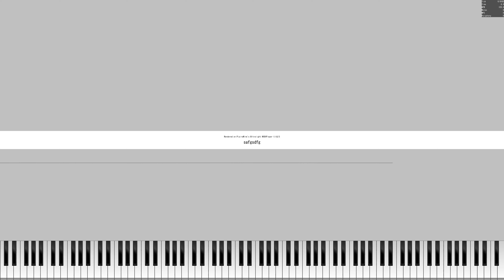701 subscribers, 701 notes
made this for no reason
in 4k because why not